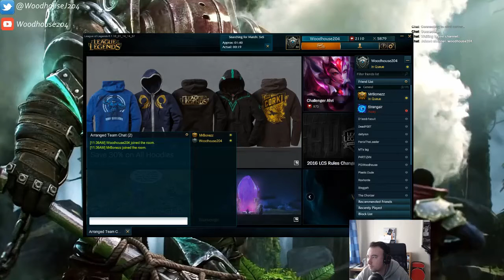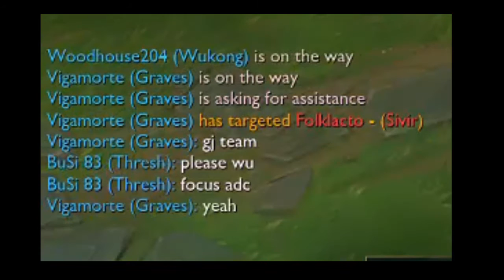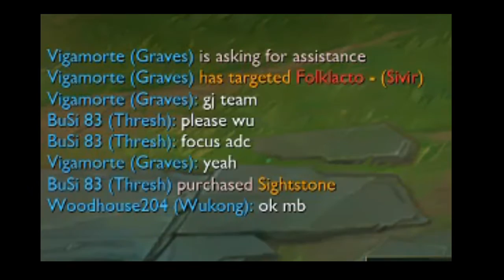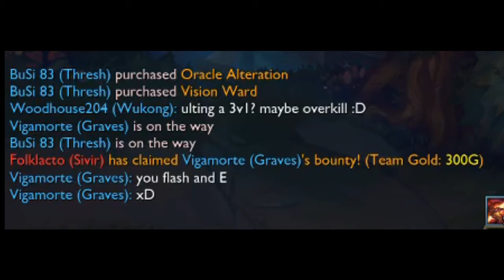Wukong vs my own team?!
Featuring MrBonezz.